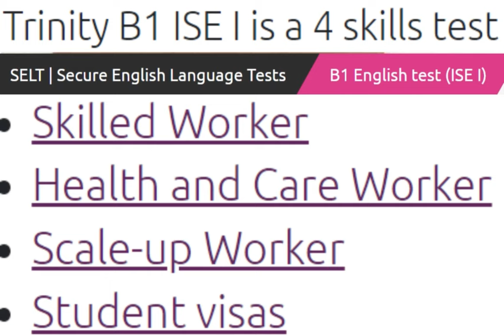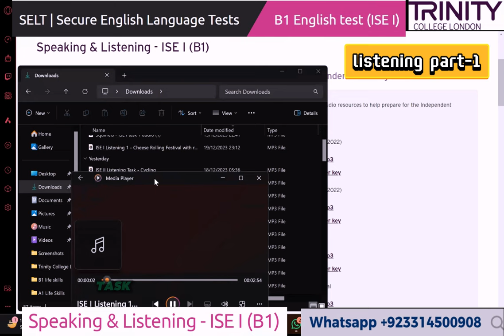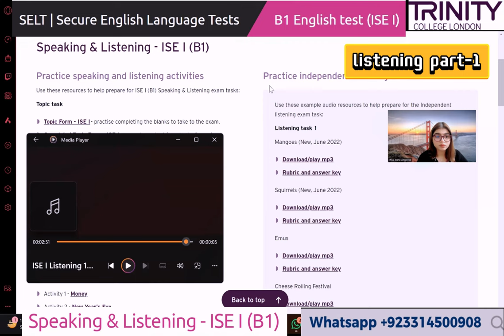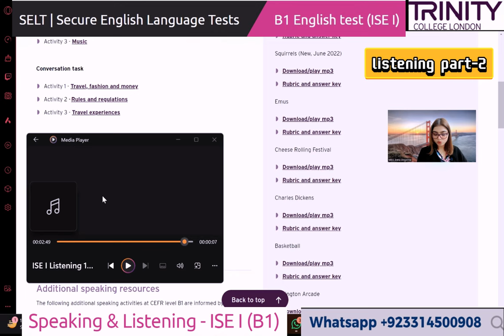Trinity College London - ISE-1 (B1) Integrated Speaking and Listening|| Full Mock Test || UKVI 2024